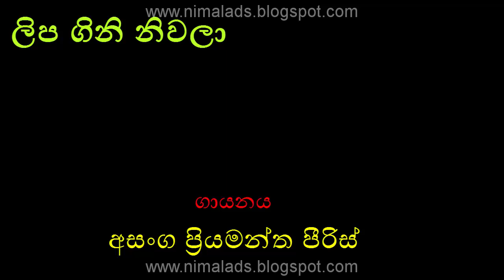LIPA GINI NIWALA by Asanga Priyamantha Peiris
එදත් අදත් එකසේ ජනප්‍රිය මෙම සුමධුර ගීතවල පද රචනය, සංගීත රචනය සහ ගායනය ස‍ඳහා නිර්මාණ දායකත්වය ලබා දුන් කලා ශිල්පීන් ඉතා ගෞරවයෙන් සිහිපත් කරමි. මාධ්‍යවලින් අද අසන්නට නොලැබෙන මේ සුමියුරු ගීත එදා රසවිඳි රසිකයින්ට නැවත තම මතකයන් අවදි කර ගන්නටත්, තවද පැරණි ගීත නිර්මාණයන් ගැන හදාරන්නට කැමැත්තක් ඇති නව පරපුරේ රසිකයන්ට අත්වැලක් ලෙසත් මෙලෙස ඉදිරිපත් කරමි. ඔබගේ ශ්‍රවන වින්දනය සඳහා පමණක් ඉදිරිපත් කරන මෙම ගීත භාගත කිරීම, පිටපත් කිරීම හා වාණිජමය අරමුණු සදහා ඉවහල් කර ගැනීමෙන් වළකින ලෙස ඉතා කාරුණිකව ඉල්ලා සිටිමි.